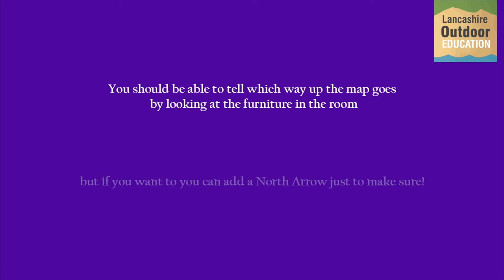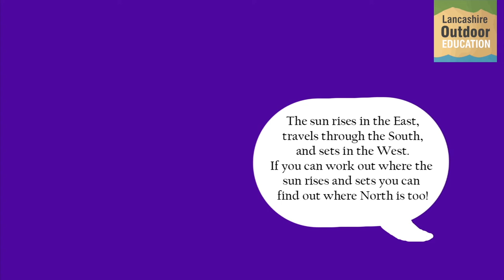Spar Lancashire School Games - Year 3-6 Learn Exercise - Orienteering